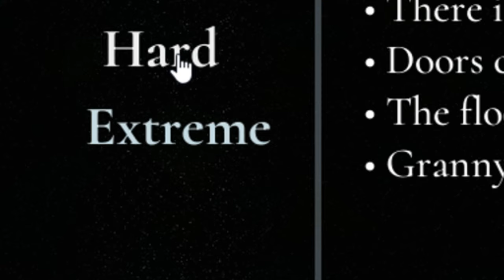طور النايت مير! / granny remake nightmare mode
Welcome to the terrifying world of Granny, where survival is the only option! In this bone-chilling horror game, you'll find yourself trapped inside Granny's eerie and haunted house. Granny is not your ordinary grandmother; she's a nightmarish force of evil, and she's on a mission to capture and torment anyone who dares enter her home.

Can you outsmart Granny and escape her clutches before it's too late? It won't be easy; you'll need to solve puzzles, find hidden objects, and navigate through a maze of dark and foreboding rooms. But beware! Granny is always lurking nearby, ready to strike when you least expect it.

In this video, we'll take you on a spine-tingling journey through Granny's nightmare mansion. You'll witness the jump scares, the heart-pounding moments, and the adrenaline-pumping escapes as we attempt to survive Granny's reign of terror. Will we make it out alive, or will Granny's sinister plans succeed?

Join us on this harrowing adventure as we face our fears and try to outwit Granny in one of the scariest horror games ever created. Can you survive Granny's haunted house? Let's find out together!